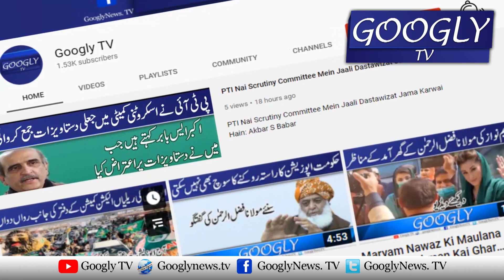Bilawal Bhutto Nawaz Sharif Sai Mulaqat Kai Liyay Unn Kai Ghar London Pohanch Gai | Googly TV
Bilawal Bhutto Nawaz Sharif Sai Mulaqat Kai Liyay Unn Kai Ghar London Pohanch Gai